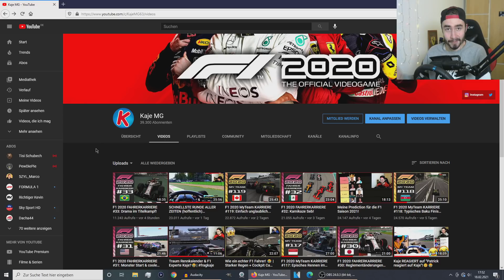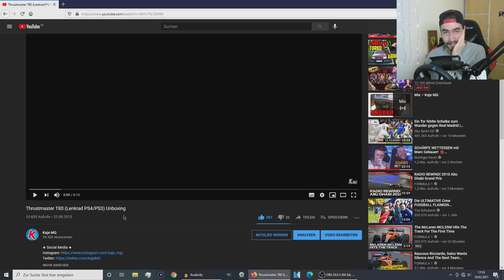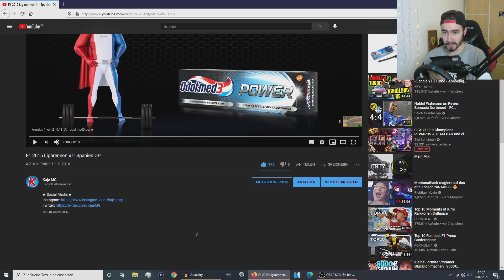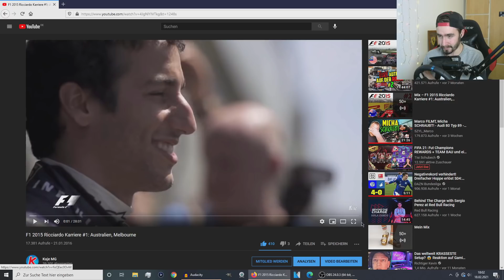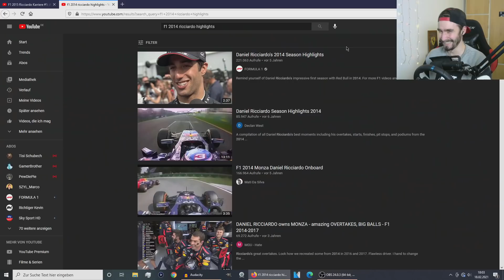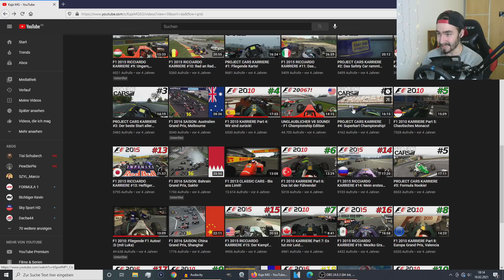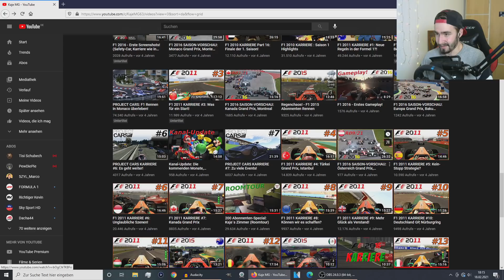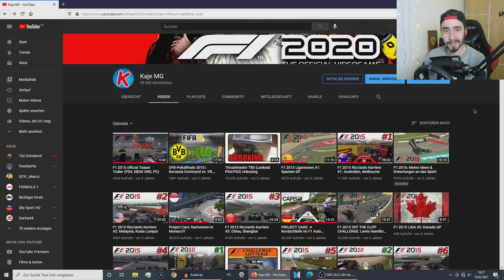REAKTION auf meine Youtube ANFÄNGE!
Kaje reagiert auf alte Videos!